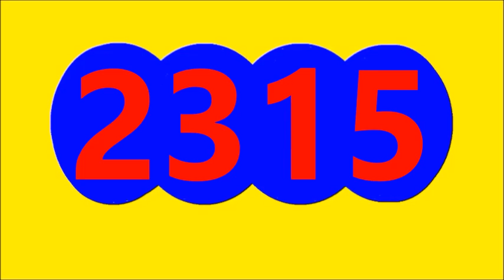Resultados LOTERIAS Y CHANCES de la NOCHE DEL VIERNES 7 DE OCTUBRE del 2022